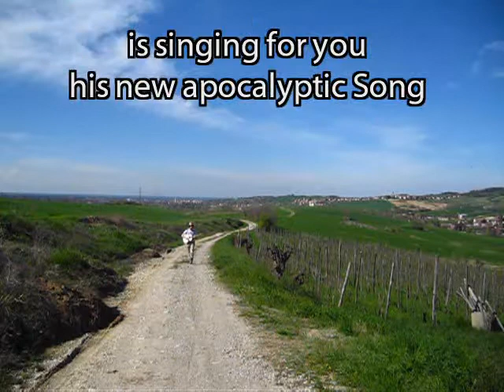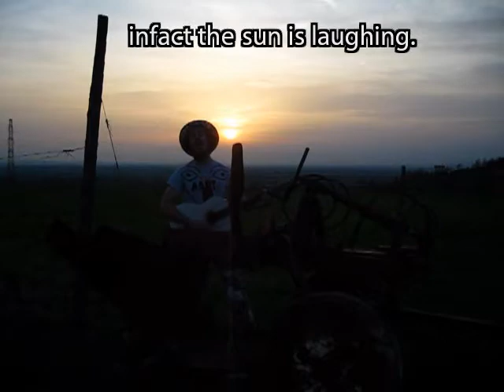THE HEALING SONG OF APOCALYPSE - (b)ananartista® orgasmo SBUFF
heal yourself with this ancient catastrophic chant.
video and music and original song by
(b)ananartista® orgasmo sbuff

Many assertions about the year 2012 form part of a non-codified collection of New Age beliefs about ancient Maya wisdom and spirituality.[4][39][40] Archaeoastronomer Anthony Aveni says that while the idea of "balancing the cosmos" was prominent in ancient Maya literature, the 2012 phenomenon does not draw from those traditions. Instead, it is bound up with American concepts such as the New Age movement, millenarianism, and the belief in secret knowledge from distant times and places.[41] Established themes found in 2012 literature include "suspicion towards mainstream Western culture," the idea of spiritual evolution, and the possibility of leading the world into the New Age by individual example or by a group's joined consciousness. The general intent of this literature is not to warn of impending doom but "to foster counter-cultural sympathies and eventually socio-political and 'spiritual' activism".[2] Aveni, who has studied New Age and SETI communities, describes 2012 narratives as the product of a "disconnected" society: "Unable to find spiritual answers to life's big questions within ourselves, we turn outward to imagined entities that lie far off in space or time—entities that just might be in possession of superior knowledge

1511 landeten 13 spanische Schiffbrüchige auf Yucatán. Als der Konquistador Hernán Cortés 1519 auf Yucatán ankam, lebten nur noch zwei von ihnen. Einer der Überlebenden, Gerónimo de Aguilar, zog mit Cortés weiter nach Mexiko und half ihm als Übersetzer.[6] Der andere Überlebende, Gonzalo Guerrero, wollte weiter mit den Maya leben und kämpfte später mit ihnen gegen die Spanier. 1527 zog ein Veteran von Cortes Truppen, Francisco de Montejo, mit 400 Männern nach Yucatán, um es zu unterwerfen. Zuerst bekam er sogar Unterstützung von der indigenen Bevölkerung, doch als sie seine Absichten erkannten, bekämpften sie ihn. Auch Krankheiten und Unterernährung machten ihnen zu schaffen, teilweise plünderten sie in der Folge Felder der Maya. Schließlich trat Francisco de Montejo das Kommando an einen seiner Untergebenen, Alonso Davila, ab, welcher ebenfalls ein Veteran aus Cortes Truppe war. Dieser konnte sich jedoch nicht gegen die Maya wehren und rettete sich mit den letzten Überlebenden nach Honduras. Inzwischen versuchte sein Sohn, welcher ebenfalls Francisco de Montejo hieß, von Westen her Yucatán zu erobern.